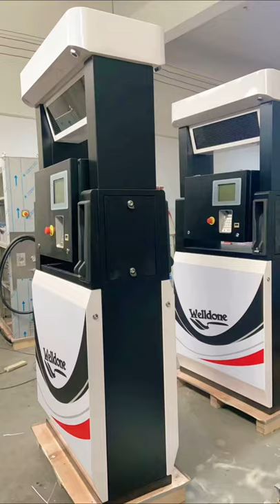Wa~so nice design of Fuel dispenser !Welldone